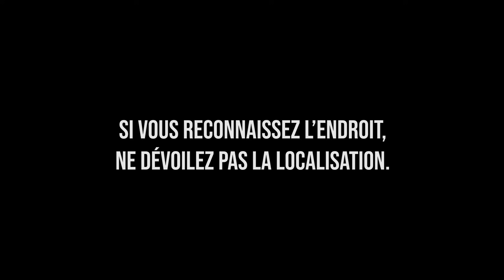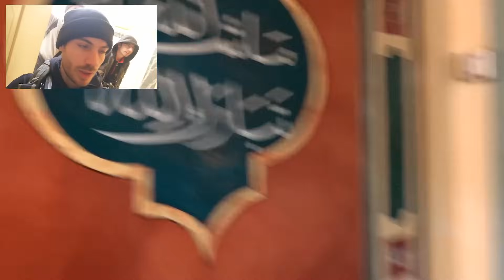J'ai trouvé un PALAIS ABANDONNÉ d'une valeur de 35.000.000 € !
C'est très certainement l'un des spots les plus magnifiques de France ! On va explorer ensemble un palais de luxe absolument incroyable ! Il serait en vente depuis quelques années pour la somme de 35 millions d'euros. Malheureusement, pour l'instant cette sublime bâtisse n'a trouvé aucun repreneur ... Et son destin est désormais incertain ... Ce palais semble se détériorer petit à petit dans le silence ...
Espérons qu'il revive très vite !

Nous soutenir financièrement :
- Si vous souhaitez nous soutenir financièrement pour améliorer la qualité de nos vidéos, vous avez la possibilité de choisir PayPal ou uTip.
Bien évidemment, je n'incite personne à le faire, c'est vous qui décidez.

À très vite pour de nouvelles aventures !

QUI SOMMES-NOUS ?

Nous sommes une petite équipe composée de 4 personnes.
À bord de notre Opel Corsa (parce que oui, nous ne sommes pas fan de Peugeot), nous traversons différents coins pour explorer des lieux oubliés dans le temps chargé d'histoire ou non ...
Vous êtes nombreux à nous demander avec quel matériel on filme ... Pour une vidéo qualitative, pas besoin d'un Nikon, Canon ou un Sony Alpha 7-III ou autre dernier cri ...
Jusqu'à présent nous filmions à l'aide d'un OnePlus 5T et un Huawei P20 Lite.
Nous filmons aujourd'hui à l'aide d'un Sony DSC-HX60. Un modèle compact sorti en 2014 qui fait largement le taf.
Pour le montage, j'utilise Adobe Premiere Pro.
Cependant il demande une grande capacité. Pour ma part, j'ai un PC Asus avec un processeur AMD A10-5800K 3.8GHz (4.2GHz Turbo).
J'utilise également ma carte graphique MSI NVIDIA GeForce GTX 950 (2Go)
Très pratique pour le CUDA (Je vous conseille de regarder des tutoriels sur Youtube pour en savoir plus)

L'exploration urbaine est une pratique dangereuse. Mais si malgré cela vous voulez vous lancer, sachez qu'il est important de connaître certaines règles de base.

1. Équipez-vous correctement.
Dans un premier temps, un petit tour chez Decathlon fera l'affaire. De bonnes chaussures Quechua ainsi qu'un bon pantalon sont recommandés.

2. Ne volez/dégradez rien.
Soyez simplement un visiteur, ne volez/dégradez rien. Soyez comme un chat qui laisse simplement des traces de passage.

3. Soyez extrêmement vigilant.
Un lieu abandonné depuis des années est souvent en état de délabrement avancé. On est jamais à l'abri de passer à travers un plancher. Soyez donc très attentifs et regardez autour de vous.
Évidemment si vous avez une mauvaise vue et que vous êtes contraint de passer chez Optic 2000 chaque mois, la pratique est fortement déconseillée ... (humour)

4. Ne dévoilez JAMAIS la localisation.
Si vous reconnaissez les lieux que l'on visite où si vous avez visité un lieu abandonné, ne dévoilez jamais la localisation publiquement. Des personnes mal intentionnées pourrait s'y aventurer ...

5. Ne partez jamais seul(e).
Si vous envisagez une visite, ne partez jamais seul(e). Explorer un lieu abandonné est extrêmement dangereux. Partez en binôme minimum. Si malgré tout vous voulez partir en solo, prévenez un proche avec la localisation du lieu que vous visitez avec une tranche horaire.

C'est bon ! Vous êtes dorénavant paré(e) pour devenir un explorateur !
Il ne reste plus qu'à trouver des lieux, pour cela, Google Maps sera votre plus grand ami !

Matériel utilisé :
CAMÉRA PRINCIPALE :
- Appareil Photo Sony DSC-HX60
CAMÉRA SECONDAIRE (Ronce) :
- Appareil Photo Lumix G7 avec Objectif 14-42mm
CAMÉRA FRONTALE :
- Huawei P20 Lite
- Ensemble d'épaule Impulsfoto (Amazon)
MICRO :

Montage :
Adobe Première Pro 2020